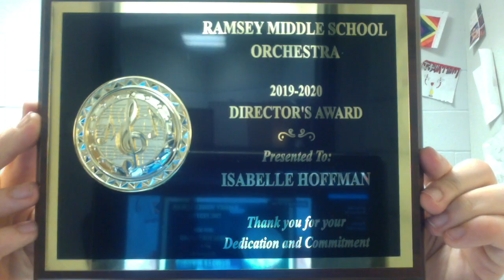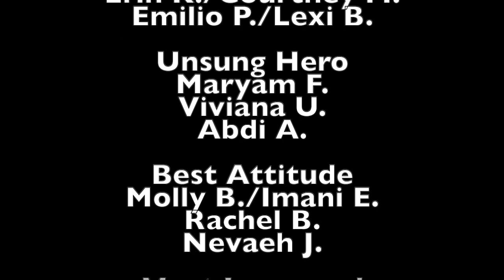Video Lesson Week 7 FINAL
This video is about Video Lesson Week 7 FINAL